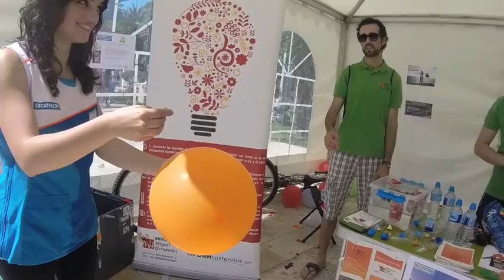La Oficina Ambiental en Decabike Elche 2015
Decabike 2015 es un evento deportivo organizado por Decathlon en el que se fomenta el uso de la bicicleta y la vida saludable y sostenible con el medio ambiente. La Oficina Ambiental de la UMH no quiso perder la oportunidad de participar en esta interesante actividad y colaborar con Decathlon.